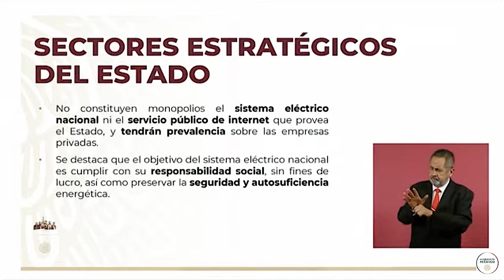Menciones de la CFE en la conferencia matutina: semana del 5 al 9 de febrero 2024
Clips semanales de las conferencias matutinas del presidente Andrés Manuel López Obrador.